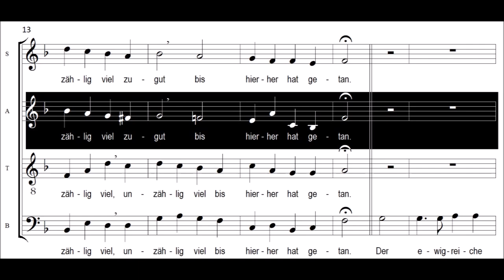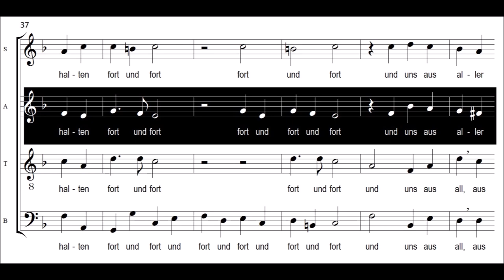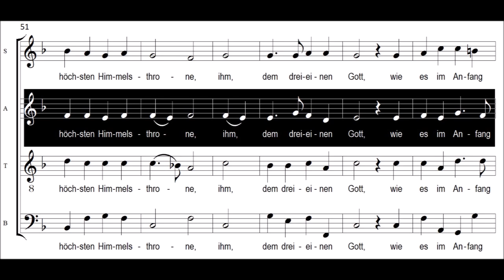Nun danket alle Gott - Alt